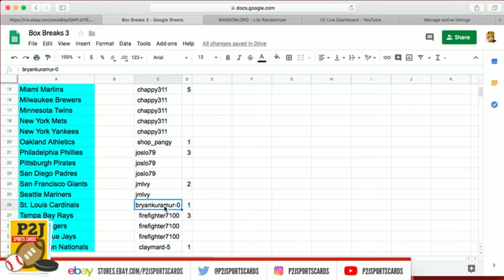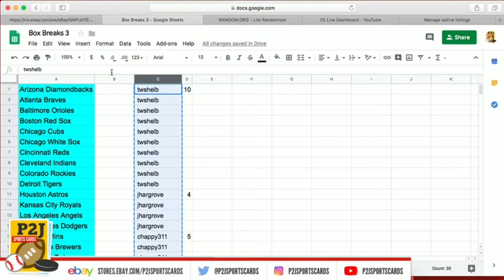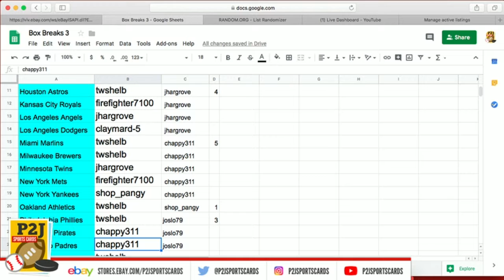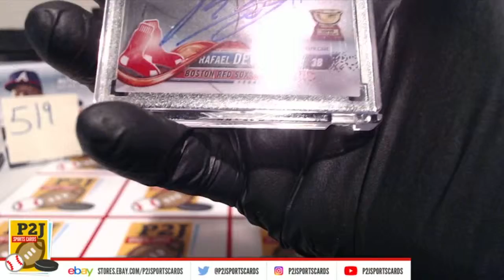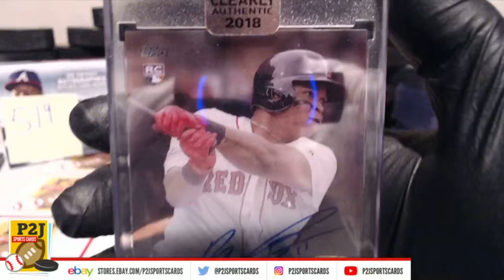eBay LIVE Breaks - #519 2018 Topps Clearly Authentic Box Break - mlb P2J Sports Cards